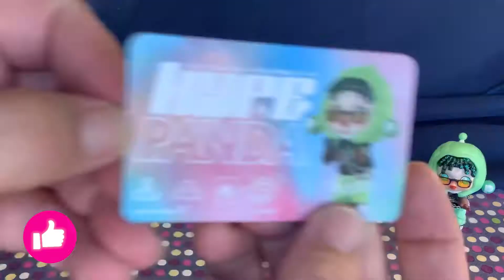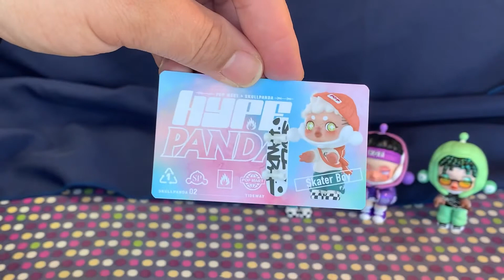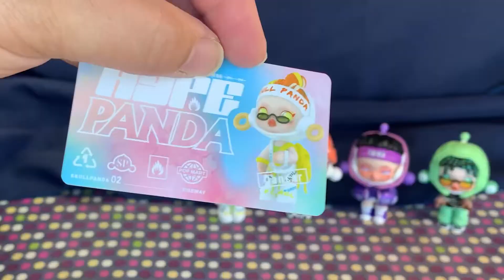Mini Unboxing (Hype Panda, Catship)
I did this video a little quick. But it was still fun to get to show what I got.

Follow me @sketching.mama on instagram